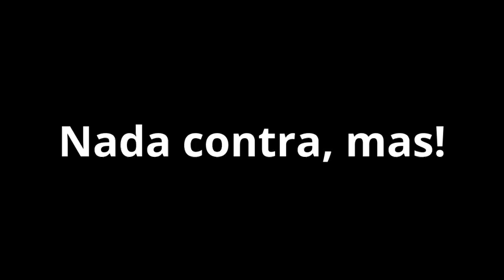PAPO DE UP! 200 INSCRITOS!!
Tem sido uma jornada incrível upar o canal com vocês, bros! Muito obrigado pelo apoio, pelos comentários, sugestões. Realmente acredito que vocês estão a cada vídeo me ensinando a gravar vídeos melhores.

Vocês são top!

200!!